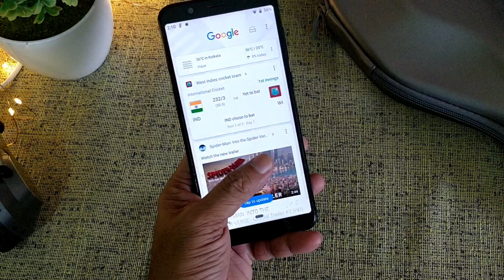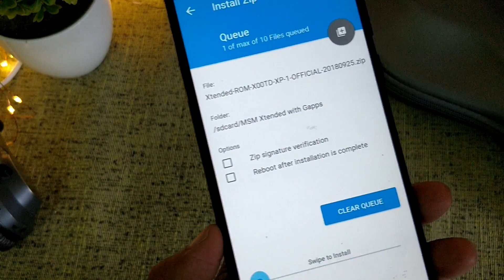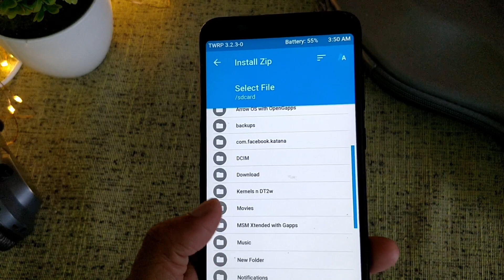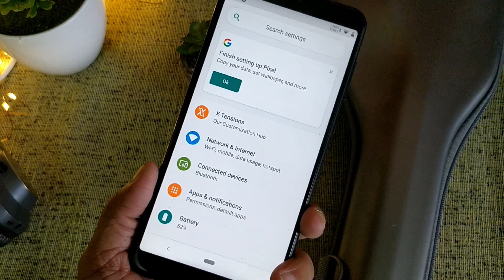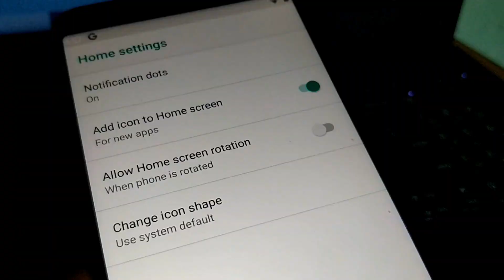MSM Xtended ROM 9.0 rom for Zenfone max Pro M1 - First Look and Installation!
MSM Xtended ROM PIE 9.0 for Zenfone max Pro M1 - First Look and Installation!